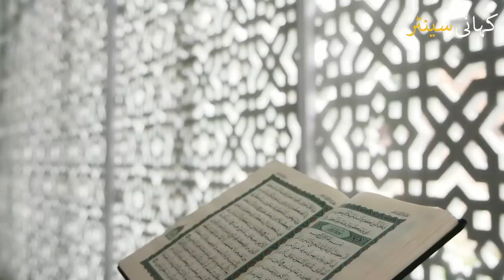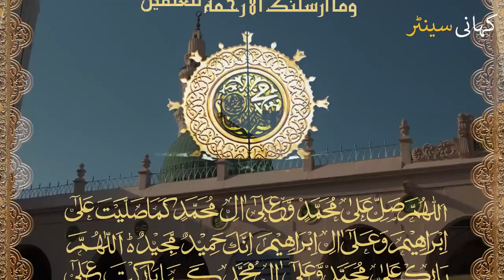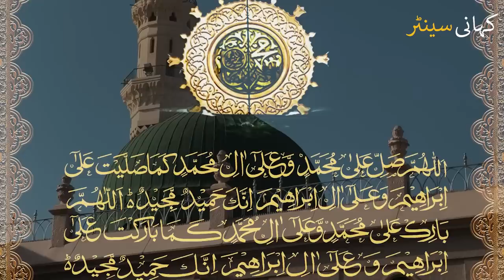Shab e Barat Ki Raat Kaaba Ki Chat Par Kya Mojza Roonma Hua/